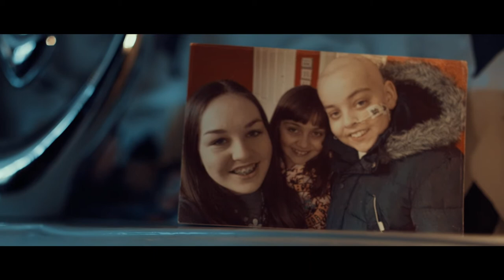DKMS Big Love London Gala 2018 Highlights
Highlights from the DKMS annual Big Love Gala